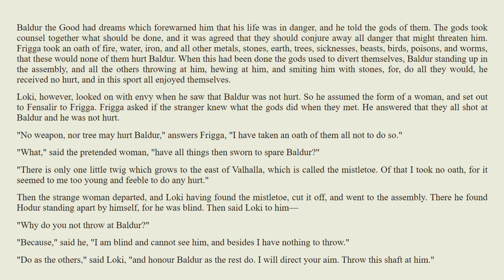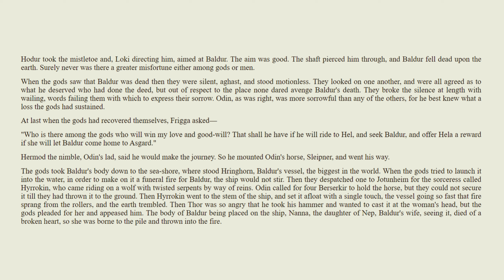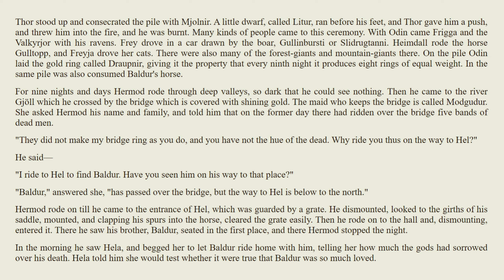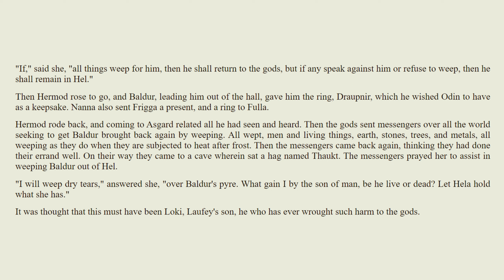The Death of Baldur | Audiobook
English Stories for Listening - The Death of Baldur

Enjoy this great short story and please share your feelings and opinions in the comments!